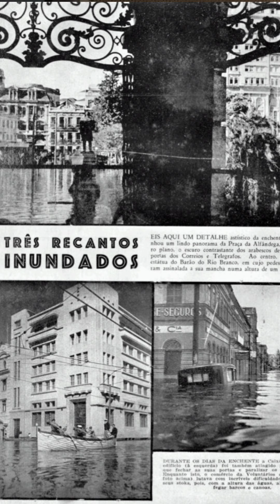Afinal, em que século estou?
Considerações sobre a enchente de 1941 e a de 2024 em Porto Alegre.